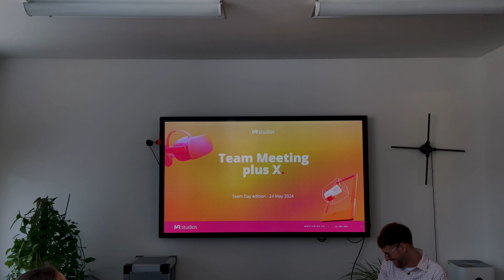Team Day 2024 | Life at MR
Join our team on our 2024 Team Day, where we had a fun meeting. Followed by an amazing brewery tour at Kozel Brewery, where we learned how to pour the perfect Czech pivo!
Give the videos you enjoy a ‘Like’ to show us what you think is most valuable and informative.

➡️Reach out to our account managers to begin your journey to redefining your reach

➡️Check out our LinkedIn to connect on a personal level, and gain further insight into MRstudios, what we do, who we are, and what we stand

➡️Read testimonies from our clients on Clutch, we consistently keep the needs of our clients in mind and addressed: